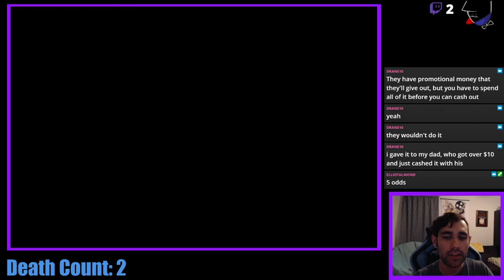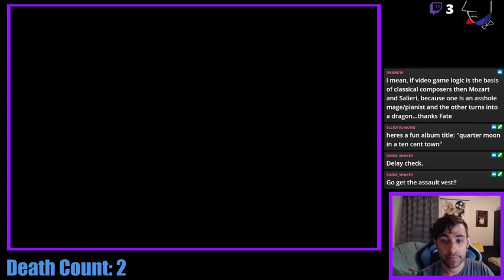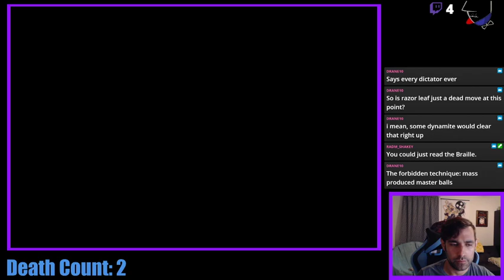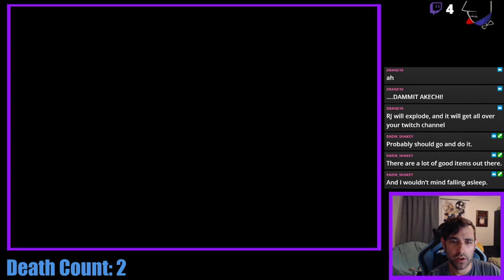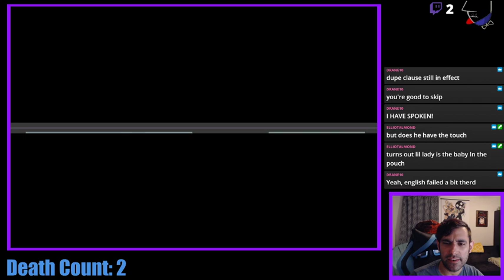Pokémon Gaia Nuzlocke - Part 11- Waves, Stones, and Levels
Always playing catch up with these New Elders types.
And what's this Johto e4 member doing in my gym?